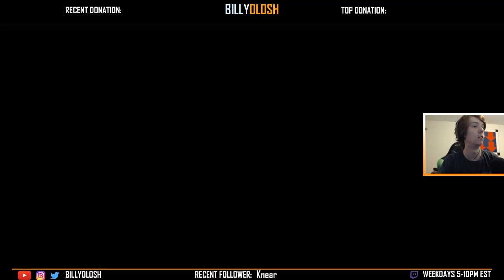Issa Stream Highlight (Black Ops 4)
I'll be making a lot more videos of Black Ops 4, and I'm excited to keep doing this. I really enjoy BO4, and think it might be the best Black Ops games to date. I will be streaming a ton of Black Ops 4 over on my twitch from 5-10 pm on weekdays if y'all wanna check that out.